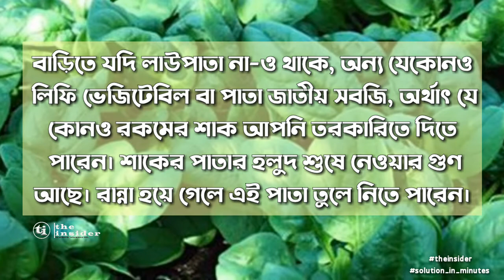তরকারিতে হলুদ বেশি হয়ে গেলে কী করবেন?